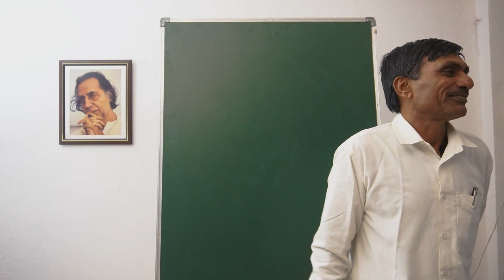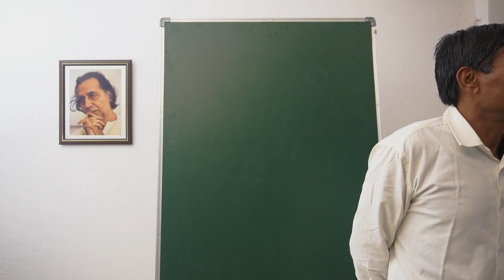Advance Shibir | Day 1 Part 8 | 5th Jan 2024 at Nandigram, Vankal, Valsad